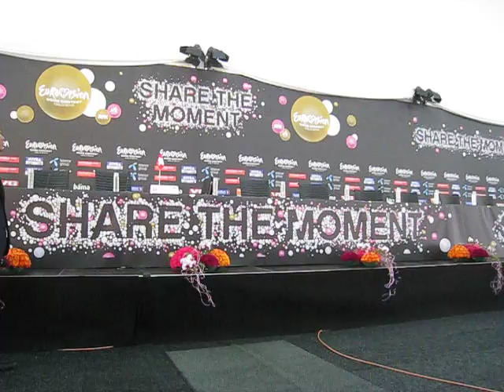OSLO 2010: Switzerland's Press Conference (May 21) - Part 1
Eurovision Song Contest 2010 Oslo Norway Switzerland Michael Von Der Heide Il Pleut de l'or